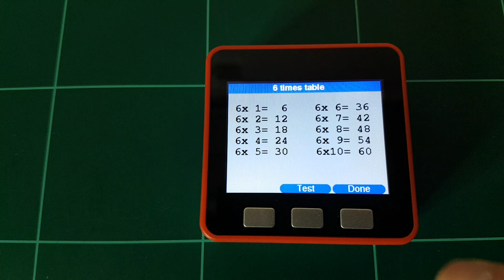Learn the multiplication tables with an M5stack using the M5ez library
Learn the multiplication tables with an M5stack using the M5ez library in an arduino sketch ...
---still in progress --- the invaders' part is missing.